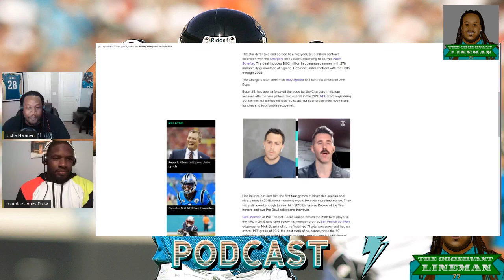Lineman Life Podcast: Maurice Jones-Drew on Joey Bosa's 5 year, $135 MILLION contract. Who's next?